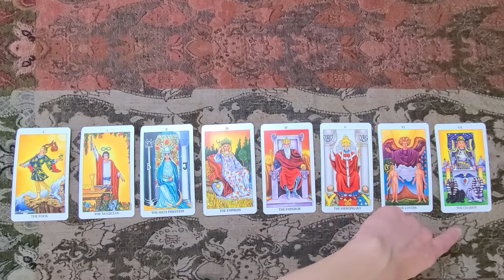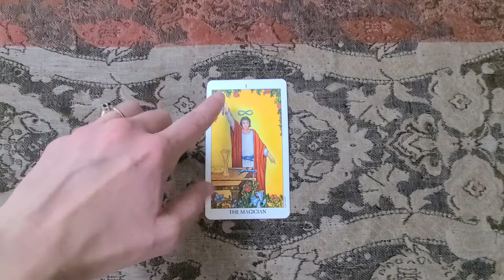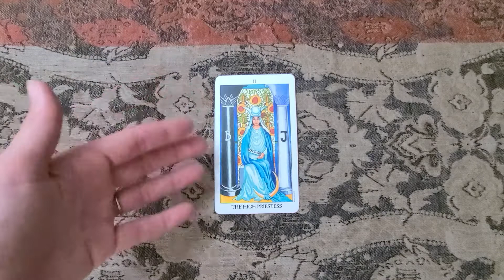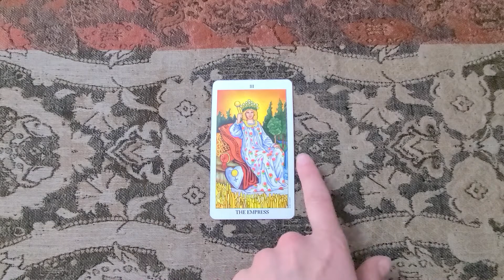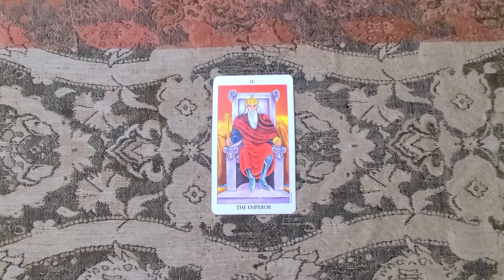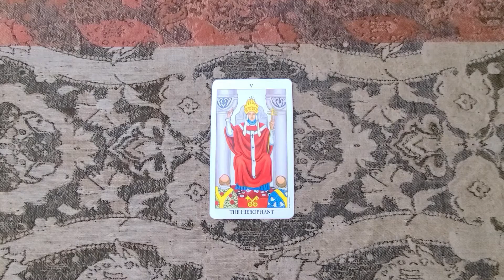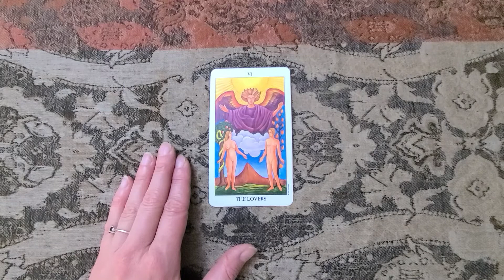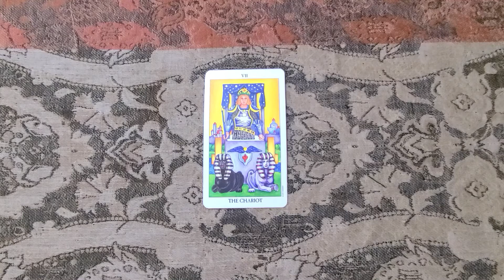Major Arcana (1 of 3) Line 1- Detailed Introduction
Starting on the Fool's Journey by exploring the first line (cards 0-7) of the Major Arcana.

In this video we explore the meaning and symbolism of:
The Fool- 0
The Magician- 1
The High Priestess- 2
The Empress- 3
The Emperor- 4
The Hierophant- 5
The Lovers- 6
The Chariot- 7